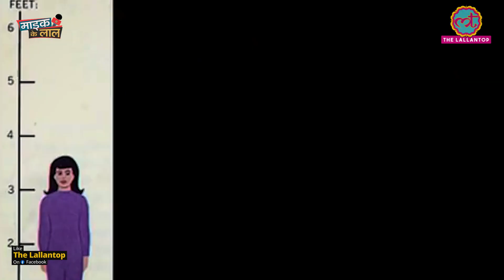जब तक लड़का ना हो, लोग बच्चे क्यों पैदा करते रहते हैं? लोगों ने खुद राज़ खोल दिए|Mic Ke Laal | Ep:06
In our society most people prefer to have son as their first child. We talked to people on the streets and tried to understand what are the reasons for this. Most people said that boy will take family's name forward. Here's a detailed report.